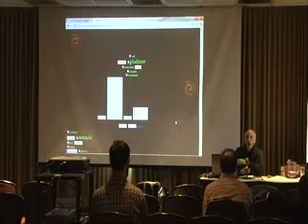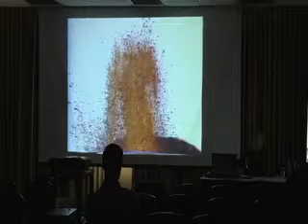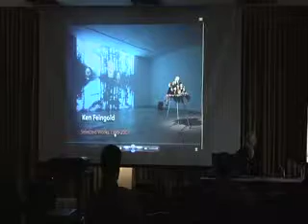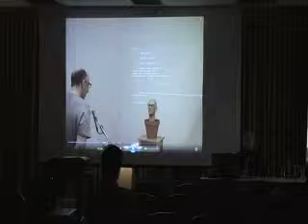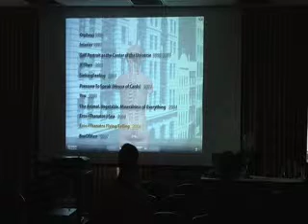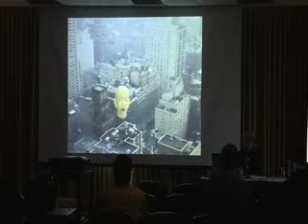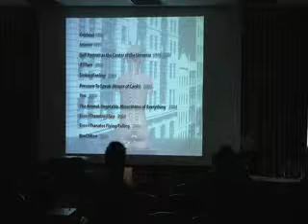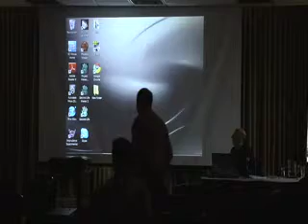"The Software Unconscious"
Ken Feingold lecture at Michigan State University, Feb. 2, 2011 for the "Form from Thought" Symposium